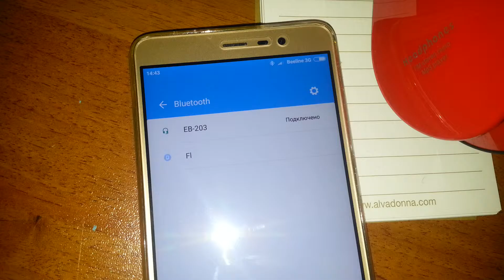EB203 Bluetooth V3.0 EDR Headphone - RED WITH BLACK from GearBest.com